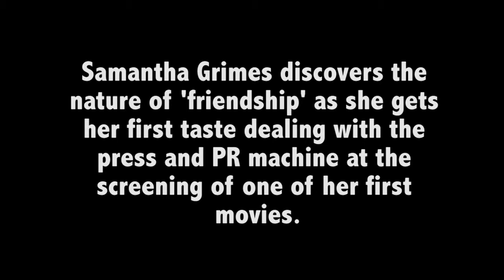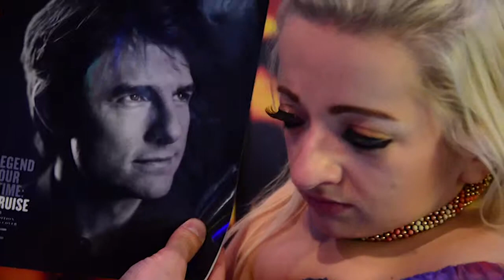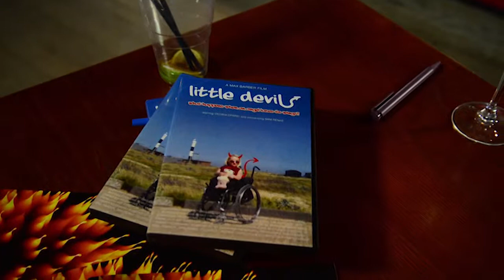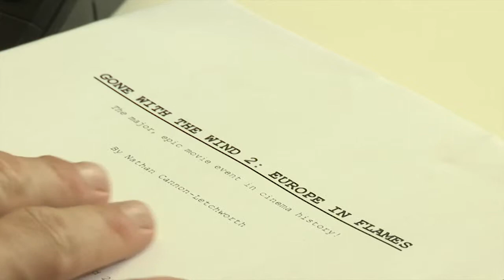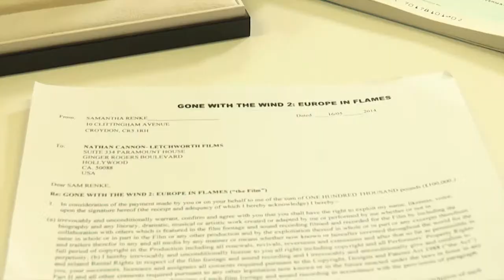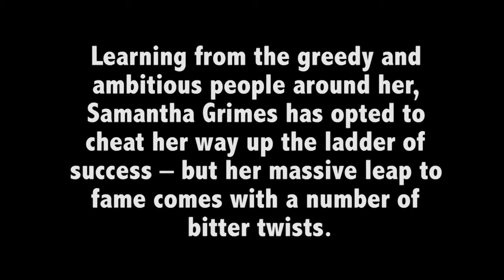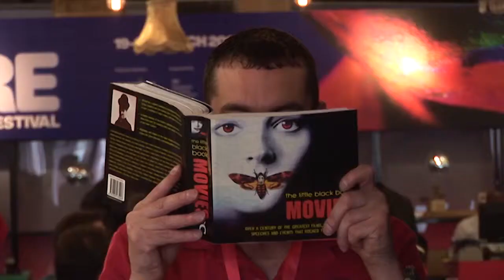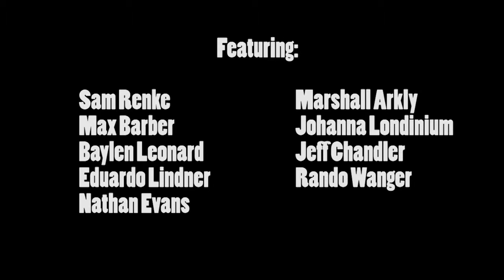THE FATHERING KIND - SCENE SIZZLES (26.40)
Essence scenes in support of comedy series, The Fathering Kind, being presented by Born This Way Media Ltd.